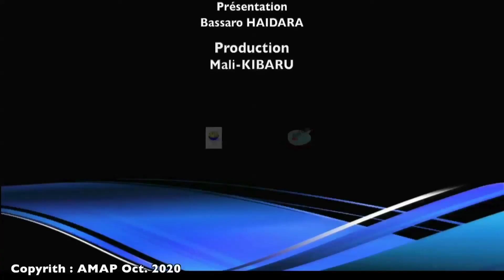du 26 octobre 2020